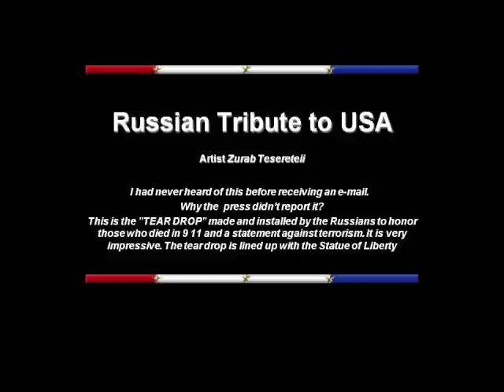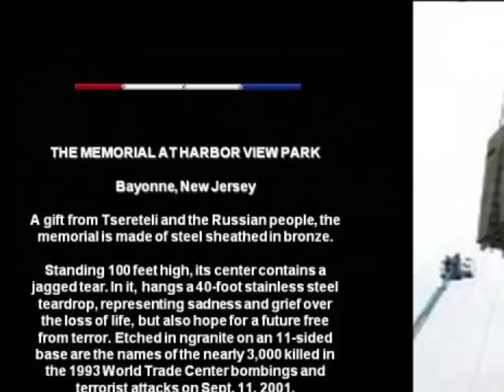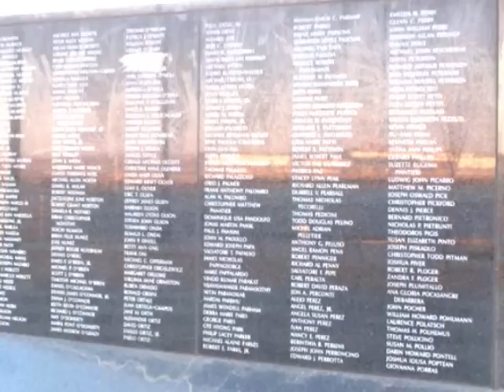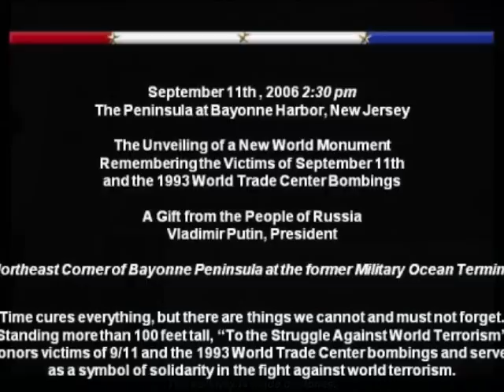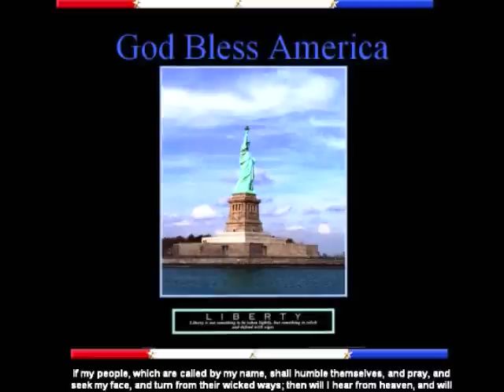Russian 9-11 Memorial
A video about the amazing memorial to the victims of 9-11, erected in Bayonne, New  Jersey, by the people and government of Russia.  This monumental memorial was dedicated on September 11, 2006, on the fifth anniversary of the terrorist attacks of 9-11-01.  If this is the first time that you're hearing about this memorial...join the club.  While our own government has been mired in political controversy for the past seven years, and has done little to honor the thousands who died on 9-11-01, the Russians have done, what we're apparently too partisan to do...honor our dead in a dramatic and meaningful way.